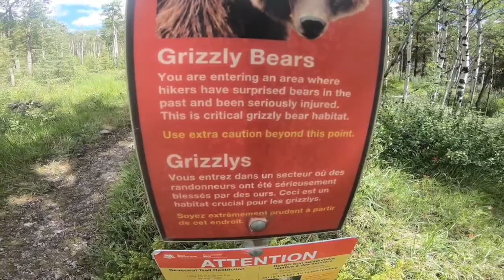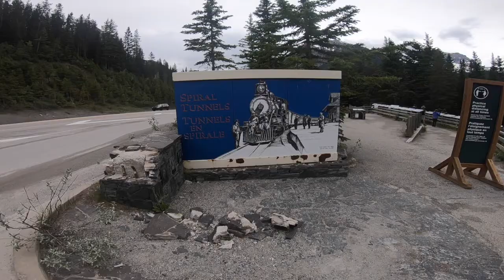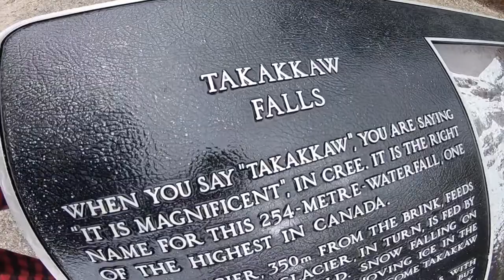Around Canadian Rockies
Visited Alberta and hiked around.
0.12 Banff
0.14 Mt Rundle
0.27 Lake Minnewanka
0.51Vermilion Lakes
1.00 Silverton Falls
1.08 Marble Canyon
1.16 Stanley Glacier
1.45 Lake Louise
2.02 Moraine Lake
2.38 Wapta Falls
2.45 Natural Bridge
2.50 Takakkaw Falls
3.05 Rampart Creek
3.20 Panther Falls
3.28 Wilcox Pass
3.33 Athabasca Glacier
3.42 Stanley Falls
3.46 Sunwapta Falls
4.00 Athabasca Falls
4.06 Mt Edith Cavell
4.19 Annette Lake
4.23 Edith Lake
4.37 Medicine Lake
4.46 Moose Lake
4.49 Kinney Lake
4.53 Moberly Homestead